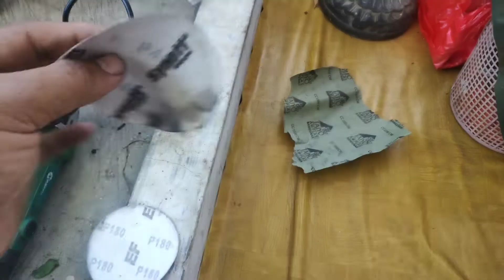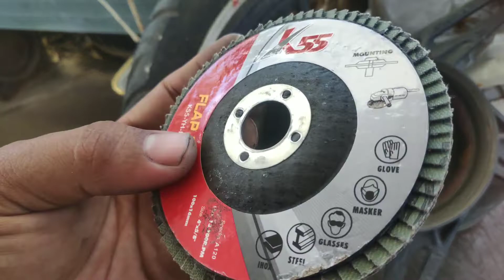Poles Velg Beat Street Jadi Keren Banget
yuk di simak cara memoles velg beat street

Bahan Bahanya :
1. amplas 180
2. amplas 400
3. amplas 1000
4. batu ijo
5. grinda